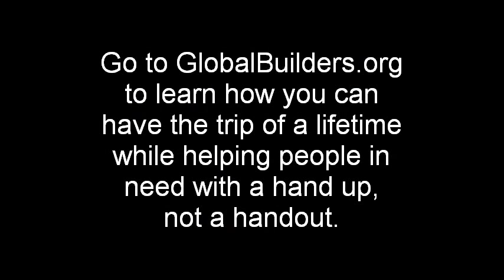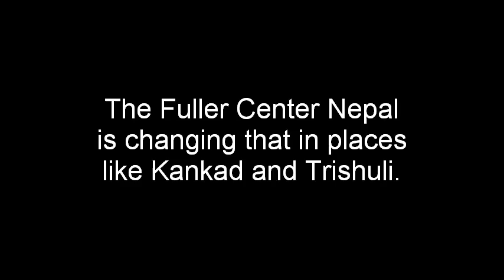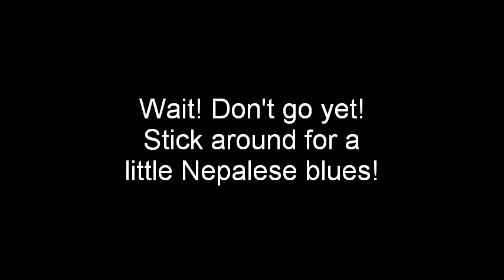Nepal: Join The Fuller Center in the land of Everest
The Fuller Center for Housing invites you to visit and help one of the most interesting lands on Earth: Nepal, home of Mount Everest.